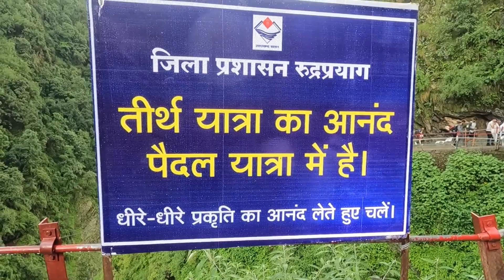Kedarnath Yatra Complete information | Kedarnath yatra 2023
Kedarnath is one of the most sacred pilgrimages of Lord Shiva situated in the Rudraprayag district of the Garhwal region in Uttarakhand. It is one of the Char Dham in Uttarakhand and the most important dham among Panch Kedar. Kedarnath is situated at an altitude of 3586 mts, in the lap of the majestic mountain peaks, and near the head of river Mandakini, Kedarnath range stands one of the twelve Jyotirlingas of Lord Shiva.

In this video, you will get complete info about the trip like how to reach Kedarnath, hotel price, Kedarnath travel plan, and yatra cost. After watching this video you will easily plan kedarnath yatra and it will be very helpful for you.